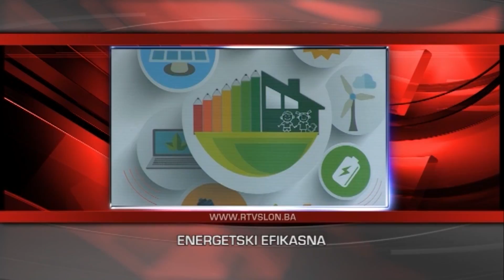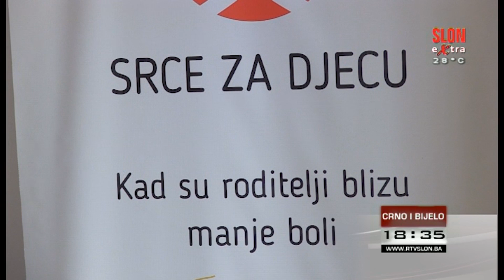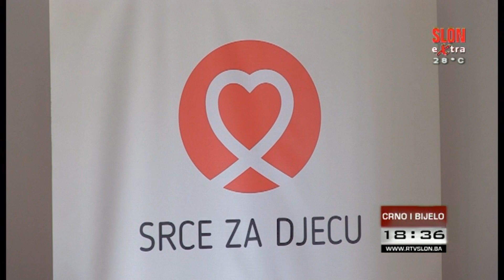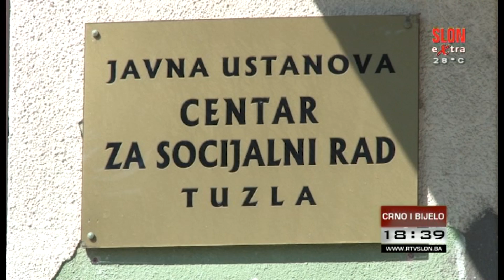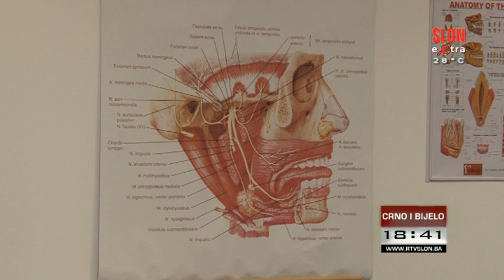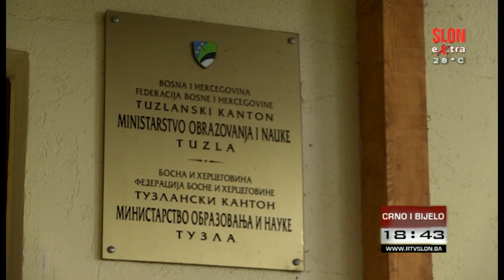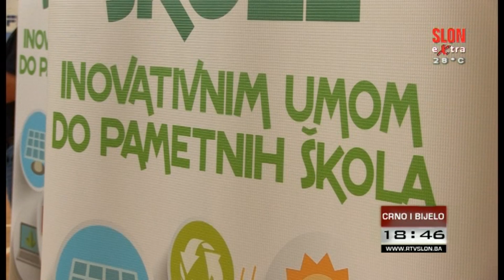Crno i bijeo - 27.08.2019.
Ministar za boračka pitanja TK podnio ostavku

Uskoro počinje izgradnja Roditeljske kuće u Tuzli

U TK 190 nastavnika proglašeno tehnološkim viškom

Druga osnovna škola Srebrenik nova je “Pametna škola” u TK

Gledajte Crno i bijelo, jer vrijeme je za istinu! U emisiji sa vama Selma Jatić